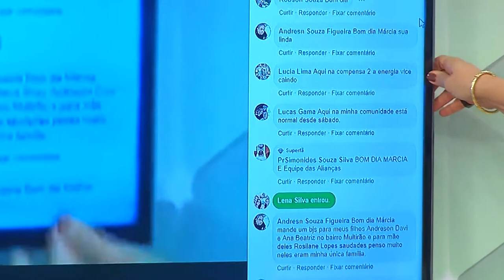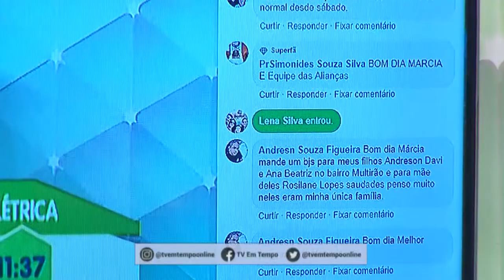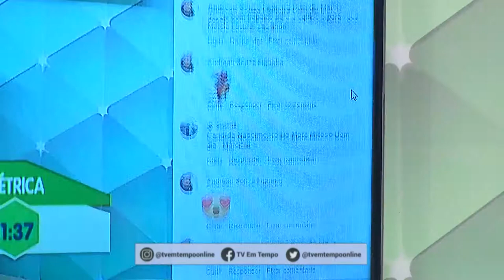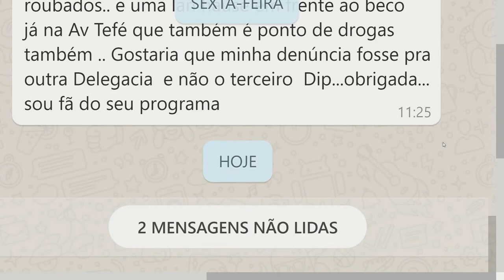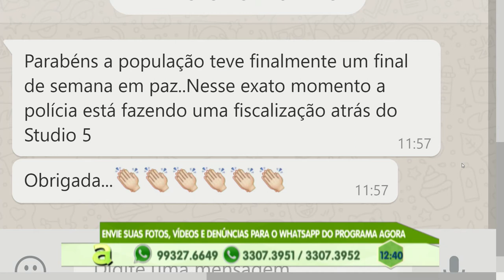Programa Agora (29.07.2019) 03º Bloco